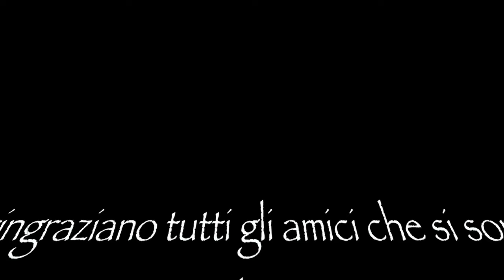Un Pò Di Silenzio Trailer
Introduzione al brano 'Un Pò Di Silenzio'